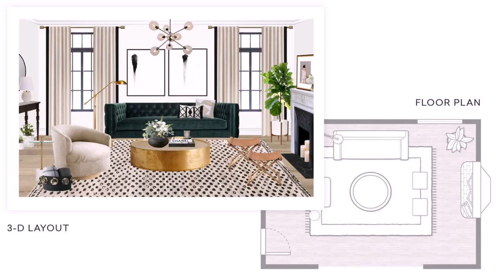Interior Design Ideas For Small Home Office (see description)